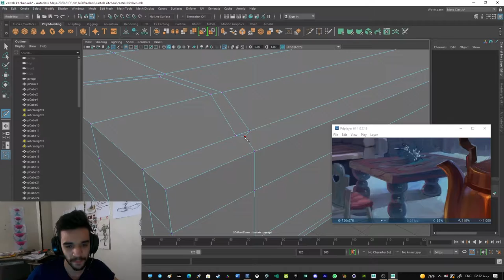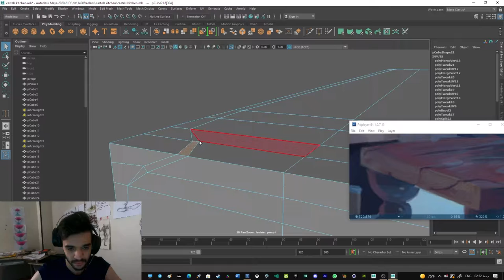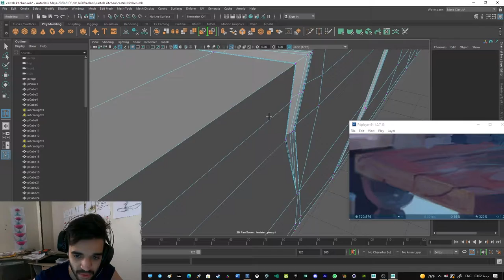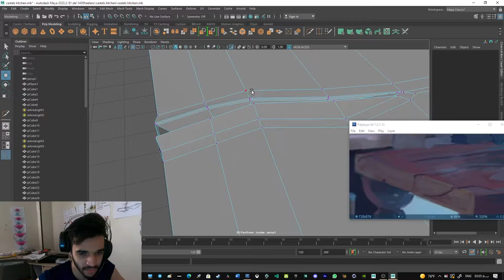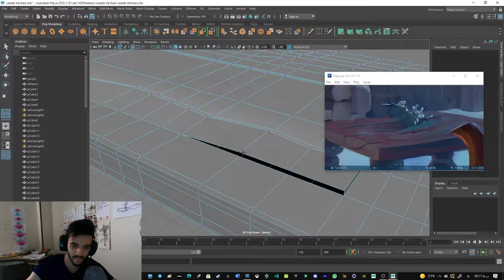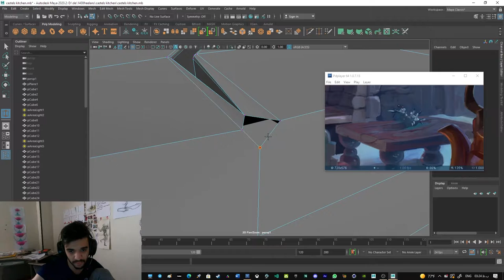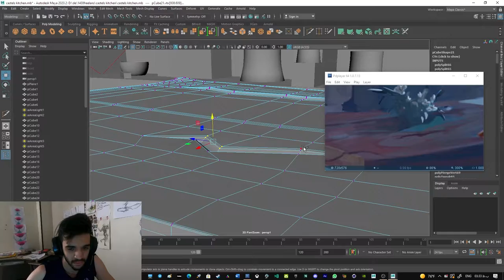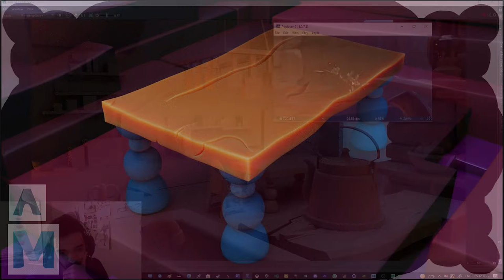stylized Kitchenware _ 3Dmodeling of Table and a little scratch _ Maya software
Autodesk Maya 2022 - stylized modeling -  Autodesk Arnold for render

This video shows how to create a 3d model and render using Autodesk Maya and Autodesk Arnold

songs______________________________________